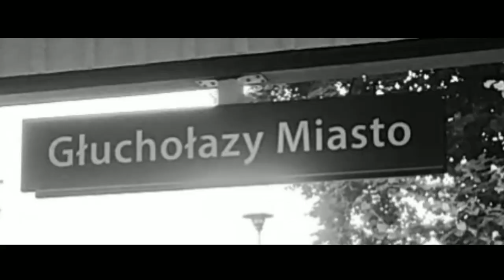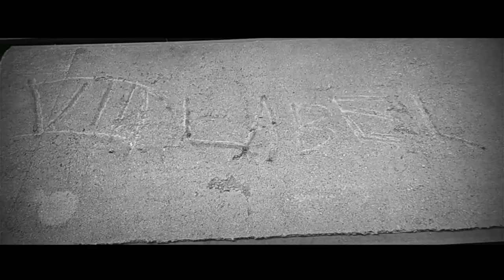Szybki feat. JJ - Old New School 2 (Prod. Charnee)(Official Music Video)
Szybki po mocnym sukcesie "Old New School" postawanowił zrobić sequel. Tym razem zaprosił do współpracy JJ. Old New School dwa jest jednoczesnie pierwszym singlem z powstającej LP

Title; Old new school 2
Artist; Szybki, JJ
m/m; JJ
Realizacja; JJ
Video; WIKTORIX, FIFISKATER
montage; JJ, wiktorix
album; ???
Label; VIII LABEL